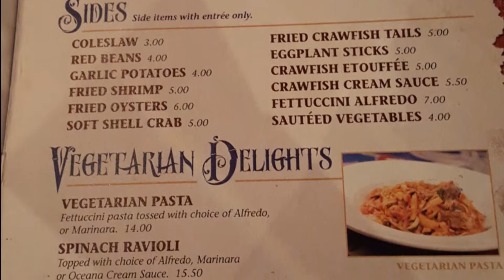Bourbon Street New Orleans- Oceana Grill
Restaurant no doubt
Best Cajun restaurant in Bourbon 👍👍